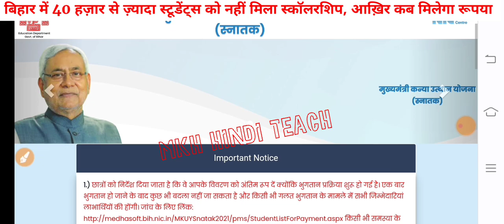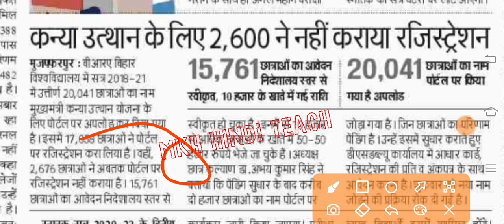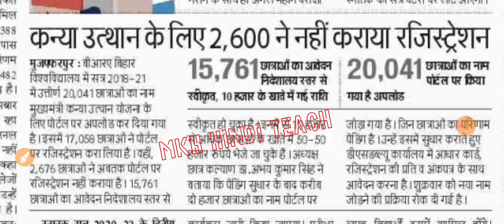▶🔴 kanya utthan yojana bihar online 2023 || bihar graduation scholarship 50000 online apply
kanya utthan yojana ka user id kaise pata kare
kanya utthan yojana bihar online 2022 user id password

kanya utthan yojana status
graduation pass status